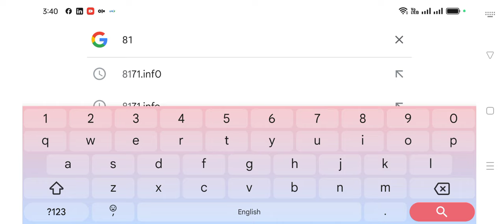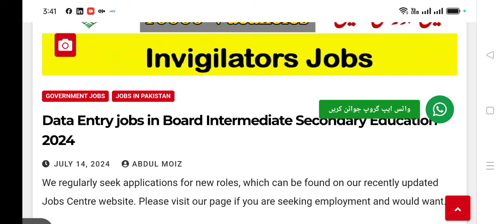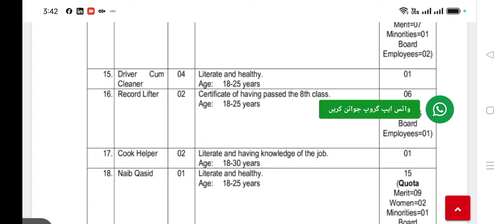BISE Jobs 2024 || Board Of Intermediate & Secondary Education Jobs 2024 || Super Checker Jobs 2024